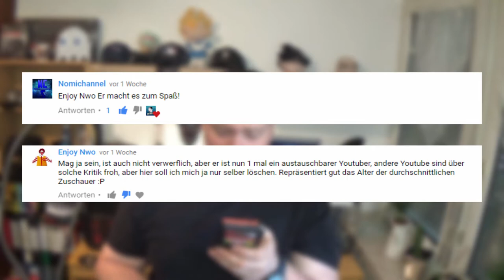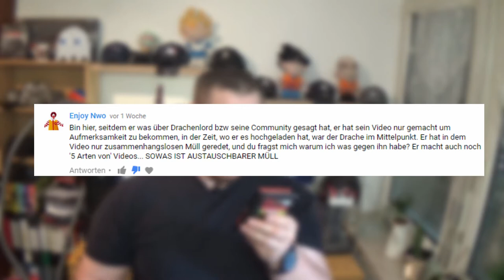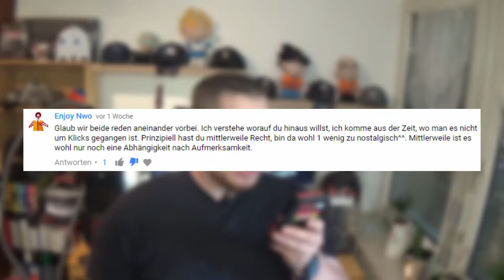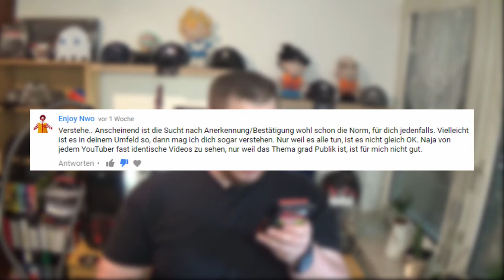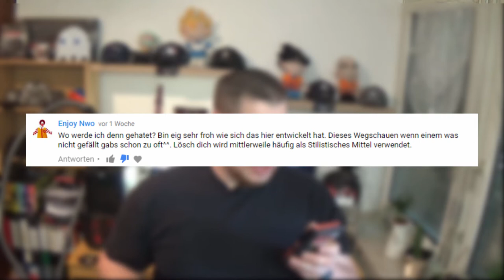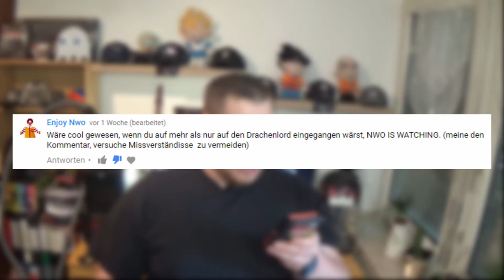Hater gegen mich, die finale Aussprache!!!!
In meinem vor letzten Video gab es einen Hater der sich gegen alle
hier beantworte ich alle Kritikpunkte, die er zusammen gefasst hat!!!